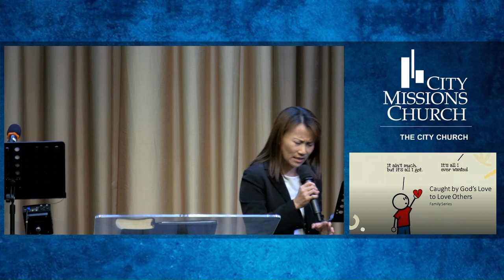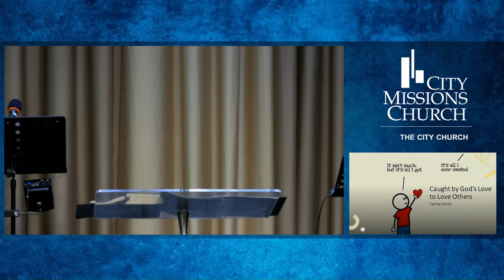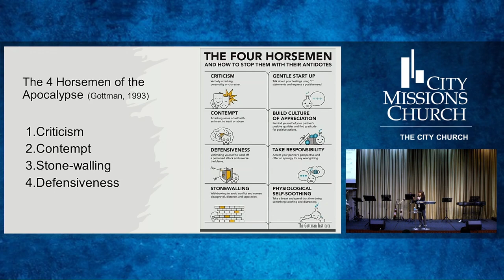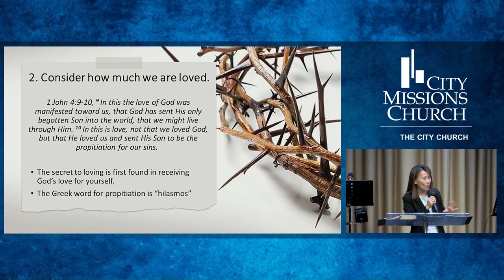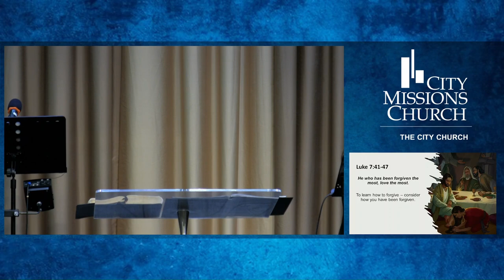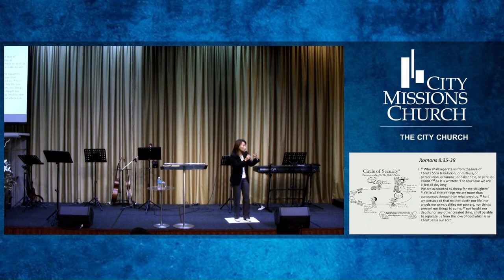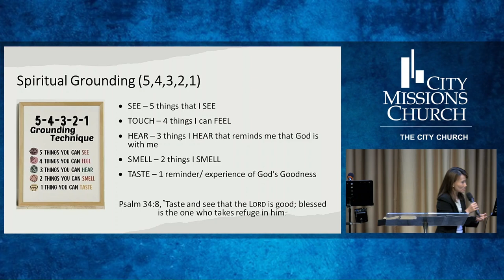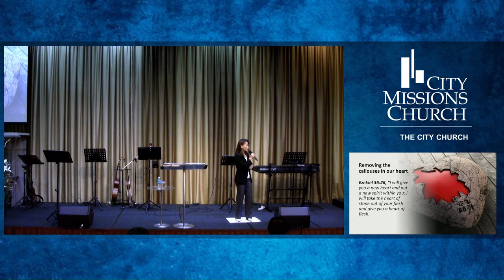Caught by God's Love to Love others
By: pastor Ee-Lyn Poh
1 John 3:7-16